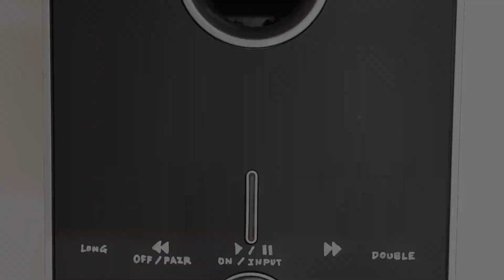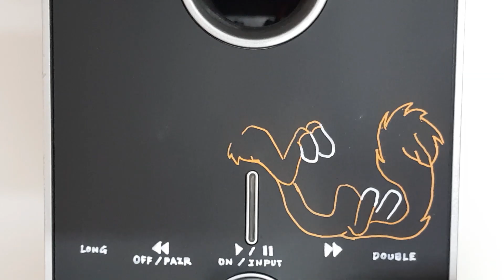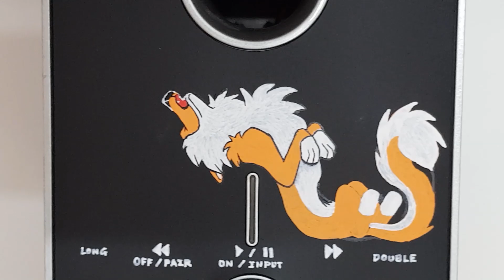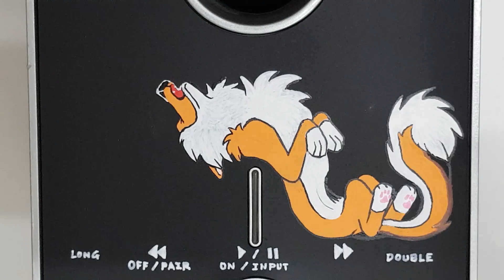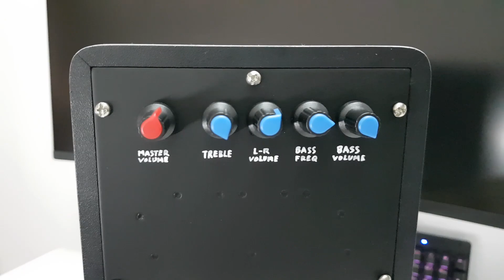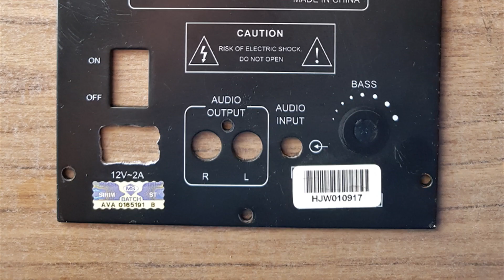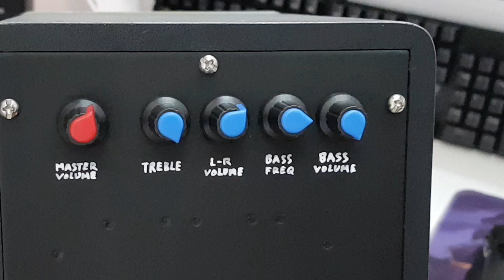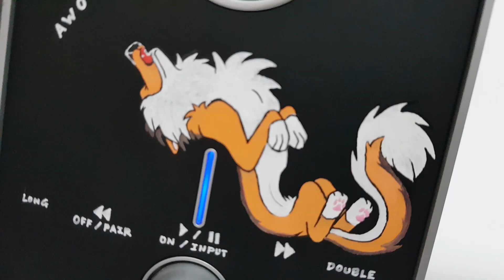I Named My Subwoofer Awoofur - Speedpaint Review How To - Audio Amplifier TPA3116D2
I've been meaning to upgrade my desktop speakers and I found my chance. (*from the trash*)
I would've had finer-tipped acrylic markers for better details and these came thicker than specified.
Did not plan for this video but here's my take on review/commentary style.
Funny how years ago I wanted a quality video camera and now we all have smartphone. And my S8 even records in 60fps! The auto focus is annoying me though.
Not entirely happy with my accuracy for some pronunciations, but I think I'm getting there.